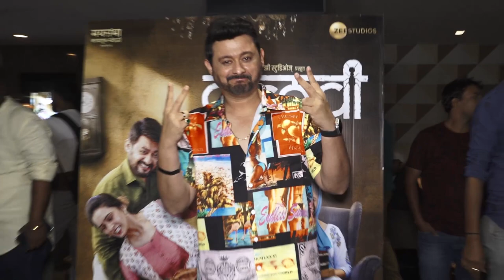Special Screening Of Marathi Movie Valvi